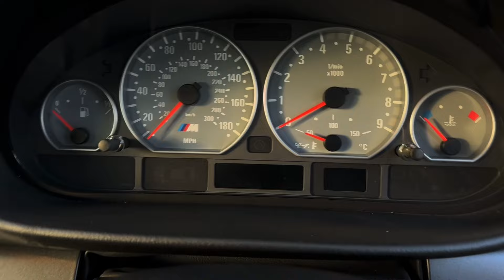2004 BMW M3 (E46) CSL - 947 Miles